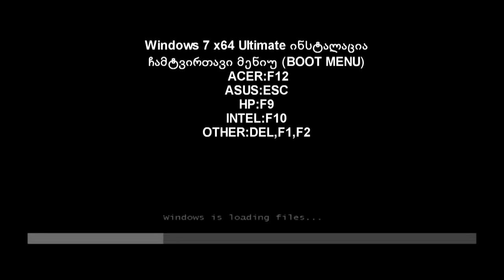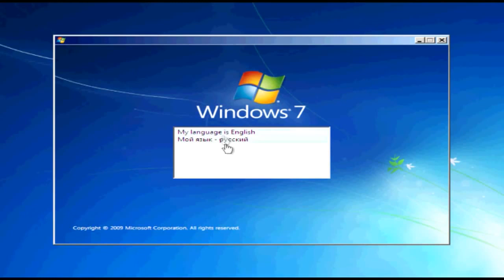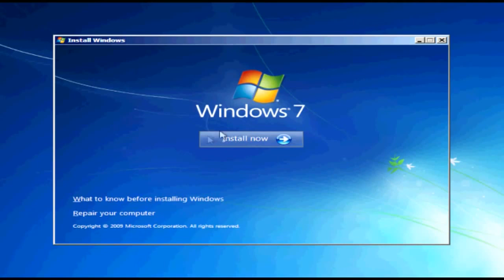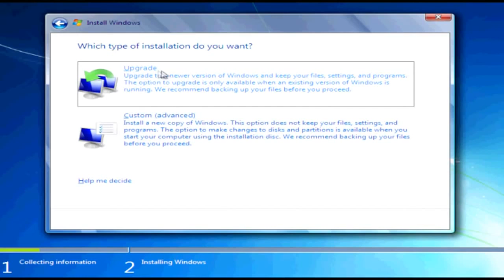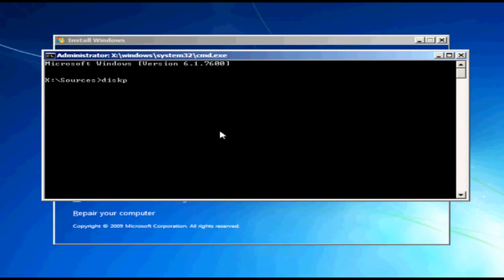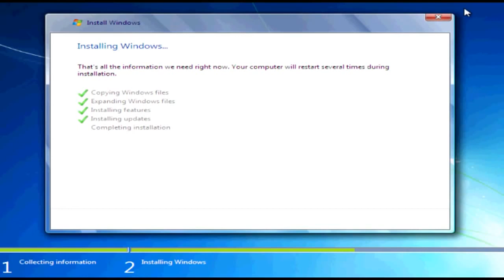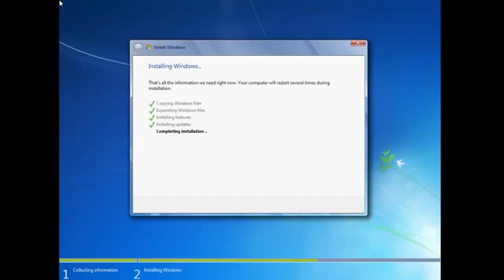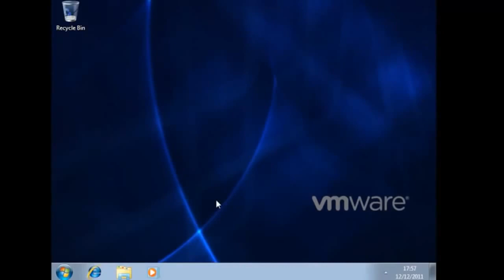ვინდოუსის გადაყენება ქართულად Windows 7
kompiuteruli momsaxureba, Windowsis (XP/7/8.1/10) gadayeneba adgilze tel.: 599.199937

ვინდოუსის გადაყენება ვიდეო
kompiuteruli momsaxureba adgilze gamoZaxebiT
PC & Laptops/Netbooks
1. Windows’is gadayeneba(XP SP2, SP3; Windows 7)
2. virusebisgan gawmenda
3. licenzirebuli antivirusis dayeneba
4. sasurveli programebis instaliacia
5. teqnikuri diagnostika
6. yvela saWiro draiveris dayeneba
7. waSlili, dakarguli informaciis aRdgena
8. nawilebis Secvla, kompiuteris gaZliereba
9. quleris da mTlianad keisis gawmenda
10. qarTuli fontebis dayeneba

კომპიუტერული მომსახურება სახლებსა და ოფისებში

კომპიუტერული პრობლემების თავიდან ასარიდებლად მზად ვართ მოგემსახუროთ მაღალ დონეზე და დავაკმაყოფილოთ სრული პროგრამული მომსახურება როგორც ბინაზე გამოძახებით ასევე ადგილზეც მოტანითაც. ჩვენი მიზანია თქვენი ნდობის მოპოვება, საქმისადმი სწორი მიდგომა, კლიენტებთან მეგობრული და სამართლიანი დამოკიდებულება რაც გვაძლევს შედეგს. მომსახურება ხდება მაღალ დონეზე!

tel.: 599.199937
ჩვენი მოვალეობაა :
. ლიცენზირებული Windows-ის ინსტალაცია (windows gadayeneba)
. Driver-ების დაყენება (იმ შემთხვევაშიც თუ თქვენ არ გაქვთ Driver-ების დისკი)
. ყველა საჭირო პროგრამის ინსტალაცია
. სასურველი ფაილების შენახვა
. ლიცენზირებული ანტივირუსის დაყენება

Когда компьютер или ноутбук начинают тормозить, либо он просто не загружается, то вероятным решением этой проблемы может оказаться переустановка Windows. Как правило, установка современных версий Windows (7, 8, 10) проходит достаточно гладко и может быть выполнена самостоятельно. Вызов мастера может оказаться полезным в нескольких случаях: например, если вы не вполне опытный пользователь ПК, либо при попытке установить операционную систему самостоятельно возникли сложности (зависания, нерабочее оборудование и т.п.). Проявляйте бдительность при выборе мастера! По возможности обращайтесь в крупные сервисные центры с именем, давно существующие на рынке. Как правило, мастера-одиночки не могут обеспечить должного уровня обслуживания, не соблюдают условия гарантии и не несут никакой ответственности за свою работу. Также хотим обратить внимание на то, что, как правило, публикуемые цены не являются окончательными. На текущий момент с этим явлением сложно бороться, просто будьте к этому готовы.